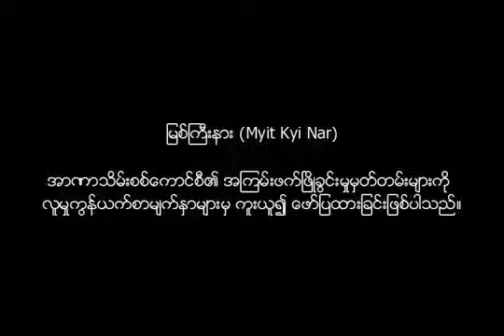Myanmar Military Crackdown in Myit Kyi Na Feb 14 19, 2021